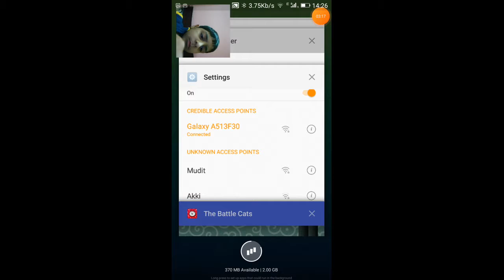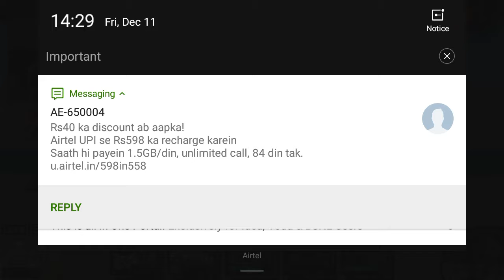I love 💖 battle cats